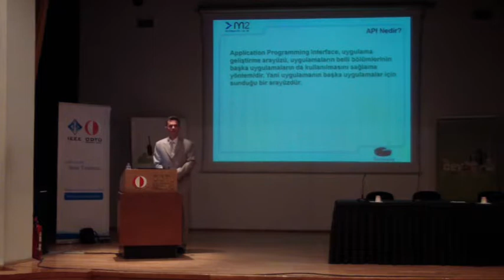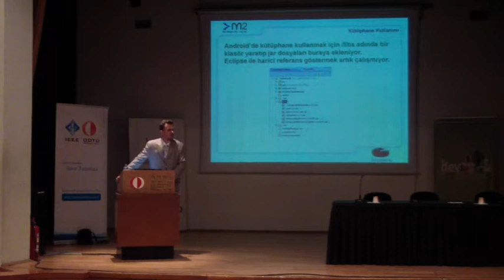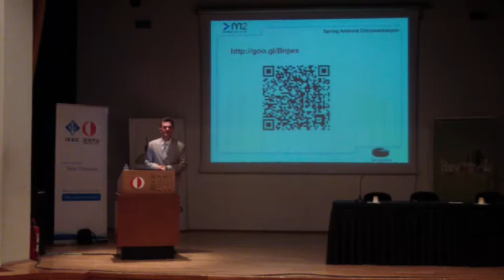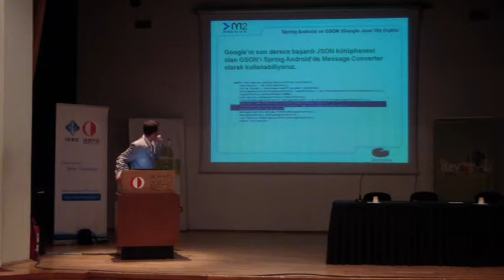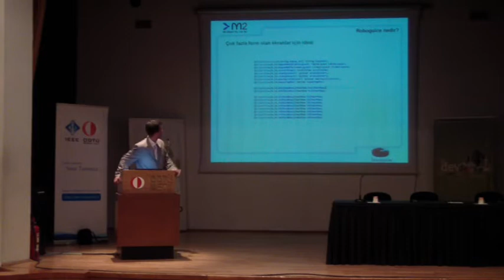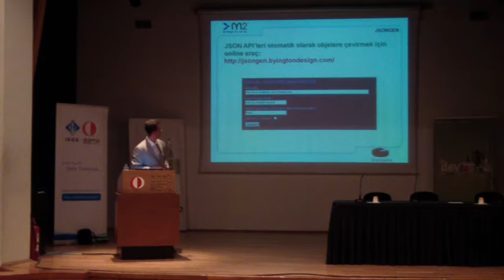AndroidDevDays: Muharrem Taç - Spring Android ve RoboGuice ile API Kullanımı